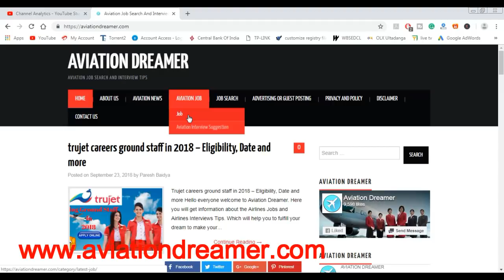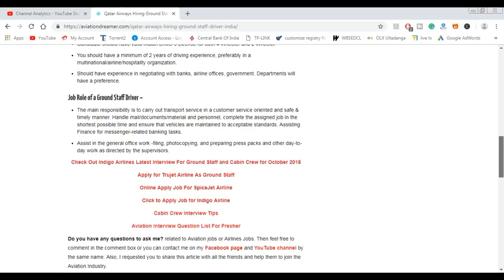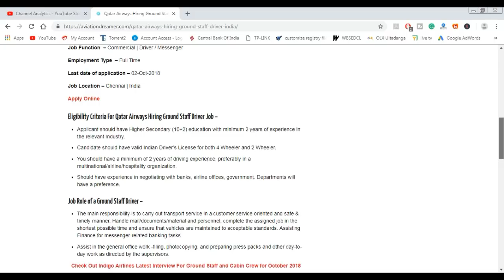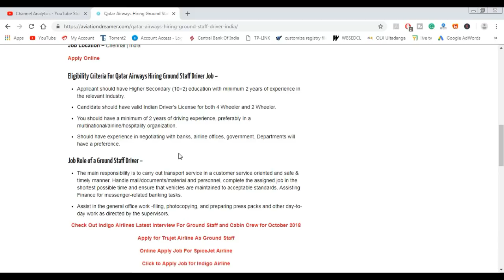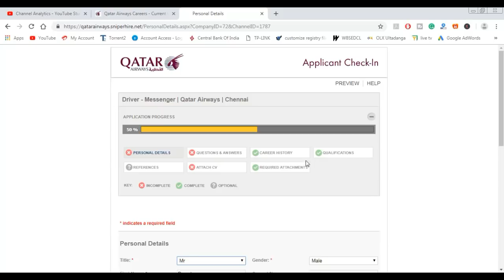Qatar Airways Job Notification 2018 for Ground Staff (Airport Driver Job) in Details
Hello, friends in this video you will get information about Qatar Airways latest vacancy for Ground staff in India. you can apply online here